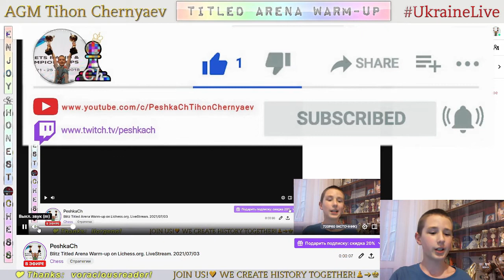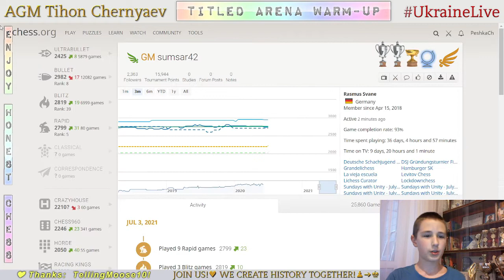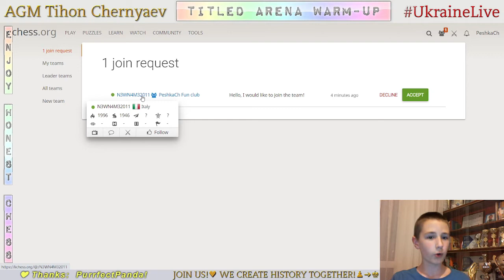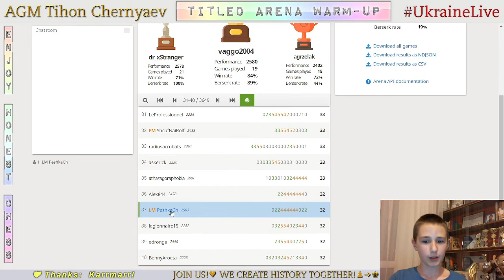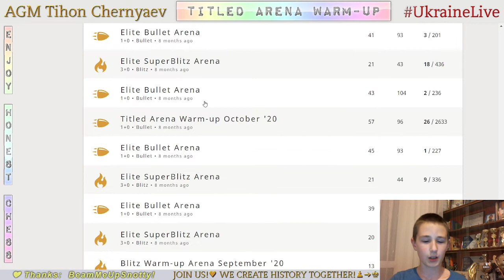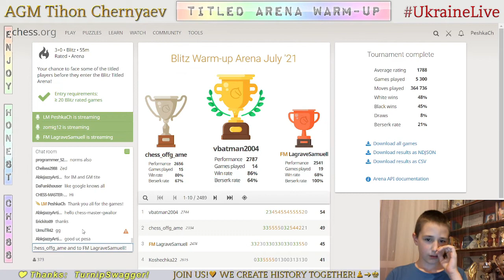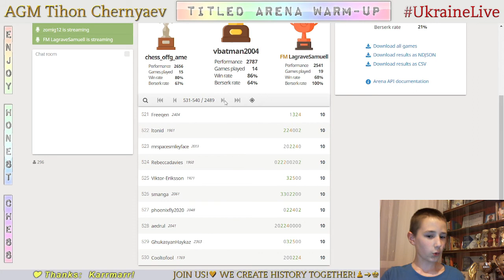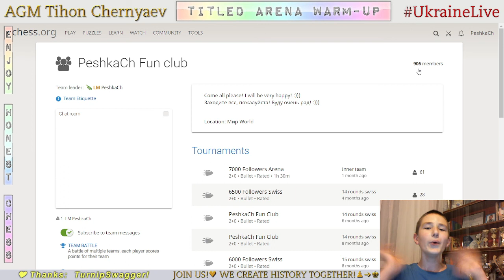CHESS. Blitz Titled Arena Warm-up on Lichess.org. LiveStream. 03/07/2021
His performance in Titled Arena Warm-up is 2464!!